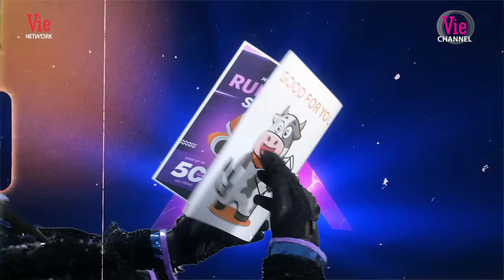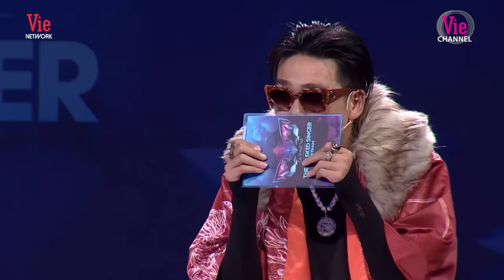Song Luân chính là Nhím Uiza khiến Tóc Tiên hốt hoảng cứ ngỡ Rocker Nguyễn | Ca Sĩ Mặt Nạ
Đón xem THE MASKED SINGER VIETNAM - CA SĨ MẶT NẠ phát sóng lúc 20h thứ 7 hàng tuần (từ 16/7) trên kênh truyền hình HTV2 - Vie Channel, Vie GIẢI TRÍ và siêu ứng dụng VieON.